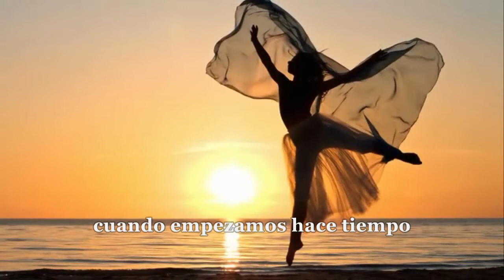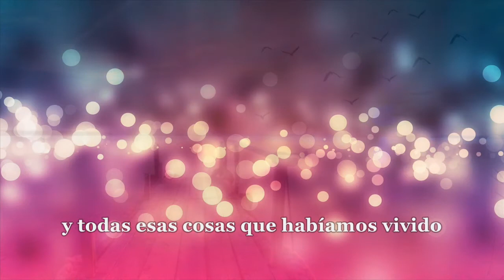Jim Croce Photographs & Memories (Subtitulada en Español)